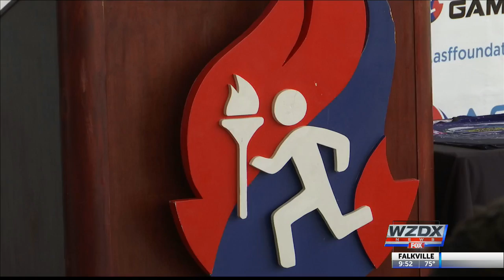Opening ceremonies for Alabama State Games are Friday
On Friday, June 7, sports fans can join thousands of athletes, coaches and families from across Alabama and neighboring states
to celebrate the opening of the 37th annual Alabama State Games, Alabama’s largest multi-sport Olympic-style event